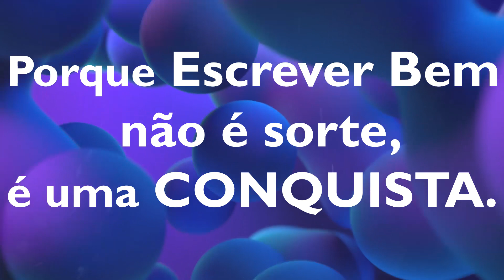Curso de Redação Escreva Bem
O curso que vai te ensinar a escrever boas redações de uma vez por todas!
Dê uma olhada no pacote:
✔ 7 aulas;
✔ acesso ilimitado;
✔ 2 revisões da mesma redação pelo professor Francisco Neto;
✔ 2 redações em pdf, escrita pelo professor Francisco, para servir de modelo;
✔uma coletânea com 5 textos teóricos sobre redação, para você se aprofundar mais;
✔ acesso às atualizações de conteúdo, quando houver;
✔ participação no grupo exclusivo do Telegram: Tira Dúvidas.
BÔNUS
✔ MÓDULO ESPECIAL: Redações sobre possíveis temas de 2023;
✔ 1 aula especial: como destravar a escrita?;
✔ 1 Roteiro da Redação;
✔ 1 Template da Redação com comentários;
✔ Template da Redação sem comentários.